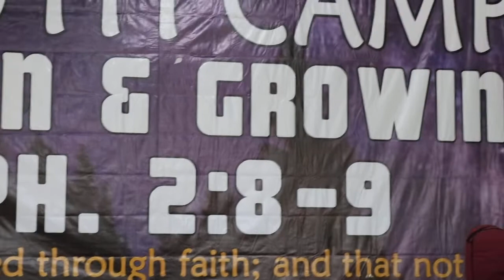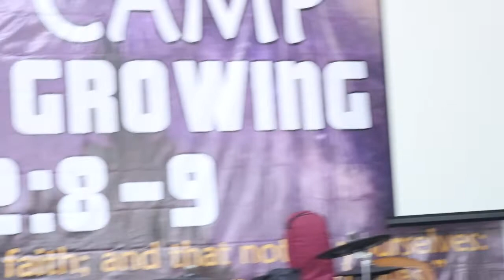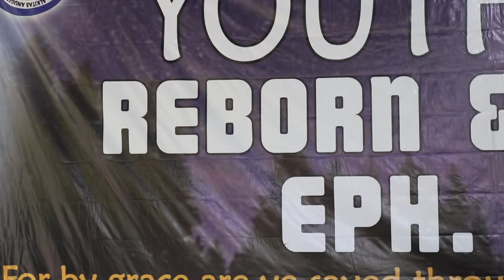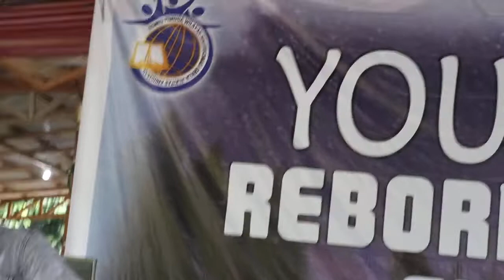Memahami Panggilan Tuhan - Fandri Entiman Nae